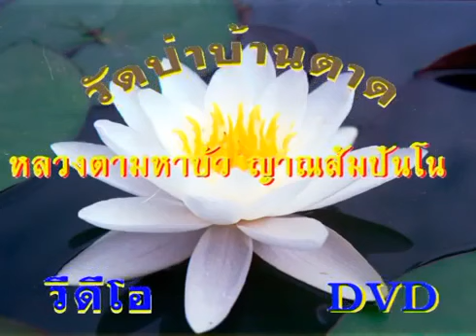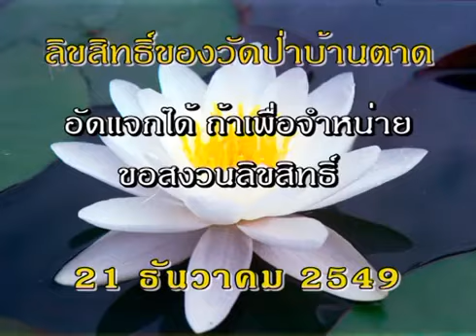หลวงตาพระมหาบัว เทศน์เมื่อวันที่ 21 ธันวาคม พ ศ 2549 ค่ำ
เมตตาเทศน์อบรม วันที่  21 ธันวาคม พ.ศ. 2549 (ค่ำ)
ณ สวนแสงธรรม กรุงเทพมหานคร